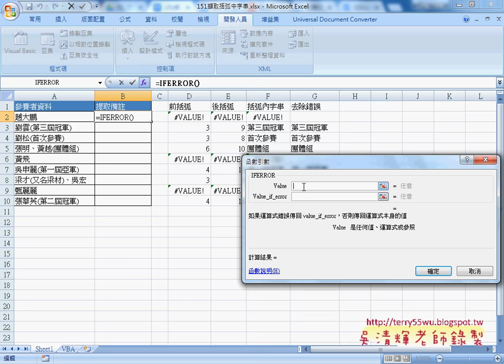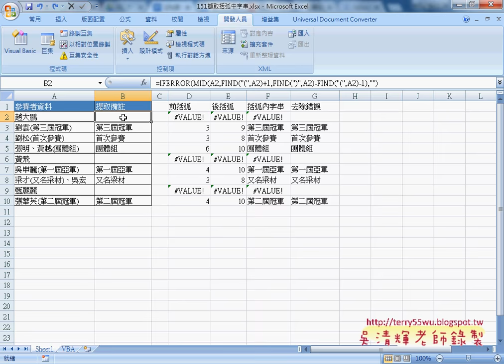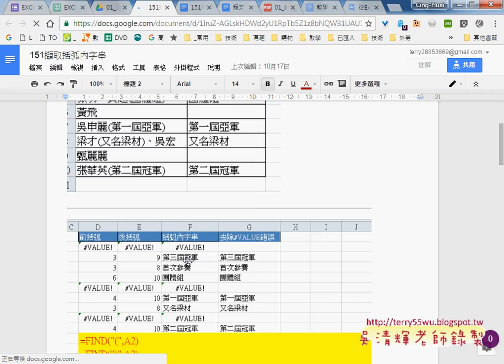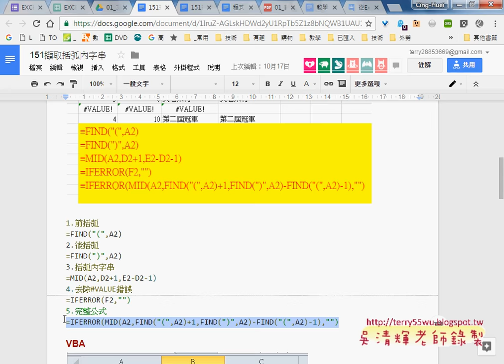02 151擷取括弧內字串用FIND與MID與IFERROR函數解答